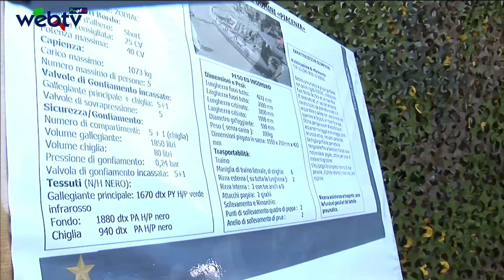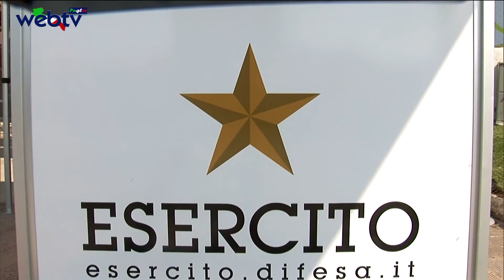Orientamento scolastico: anche l’Esercito italiano, in prima linea.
Ministero della Difesa Comando Militare Esercito Puglia
 SM -Ufficio Reclutamento e Comunicazione.
È tempo di orientamento scolastico per i giovani ragazzi e ragazze di ogni ordine e grado che in questo momento stanno compiendo scelte importanti per la loro vita formativa e  professionale.
In particolare gli studenti in uscita dagli istituti di formazione di II grado dovranno scegliere se inserirsi nel mondo del lavoro ovvero proseguire con gli studi universitari.
L’Esercito offre a questi studenti ambedue le possibilità.
In particolare, fino al 9 febbraio 2017, sarà possibile partecipare al concorso per Accademia Militare di Modena per diventare un Ufficiale dell’Esercito, un Comandante di uomini,  chiamato a collaborare in team o a ricoprire incarichi manageriali.
A seconda del percorso formativo scelto dal candidato, sarà possibile conseguire la Laurea in Scienze Strategiche, in Ingegneria, Medicina e Chirurgia, con il livello di qualificazione più elevato.
Un’altra opportunità è offerta dalla Scuola Sottufficiali dell’Esercito. Con la frequenza del corso triennale, porterà il giovane studente a diventare maresciallo comandante di plotone, avendo compiuto un percorso formativo che risponde all'esigenza di creare dei profili professionali che assommano in sé sia competenze "umanistiche", per una corretta gestione delle risorse umane, sia tecniche, per l'ottimale utilizzo degli strumenti tecnologici conseguendo una laurea di primo livello.
Il generale Mauro Prezioso, comandante territoriale dell’Esercito in Puglia, evidenzia che “la risorsa umana resta fondamentale per l’Esercito Italiano, pertanto risulta necessaria una selezione rigorosa, affinché la Forza Armata possa avvalersi di uomini e donne  che  - attentamente formati e addestrati - assicurino alla collettività nazionale quelle capacità operative necessarie ad adempire a tutti i compiti assegnati, in Patria e nello scenario internazionale. Il mio Comando, continua il generale prezioso, è parte attiva nel prospettare agli studenti quali siano le varie possibilità formative e professionali offerte dall’Istituzione, ciò attraverso apposite conferenze di orientamento tenute negli Istituti Superiori. Possibilità formative che preparano giovani cittadini, forti e motivati, che hanno voglia di mettersi alla prova in incarichi operativi e di comando e al tempo stesso desiderano assumere responsabilità crescenti nei confronti dell'Istituzione e della Nazione, proseguendo gli studi verso traguardi d'eccellenza e ottenendo sin da subito un’indipendenza economica”.